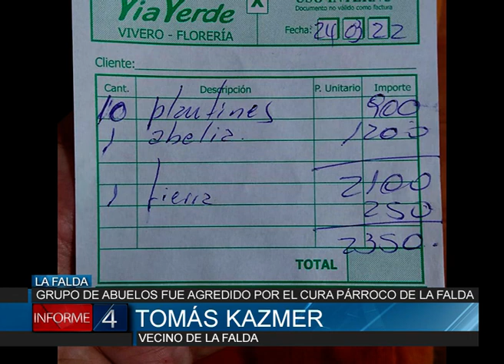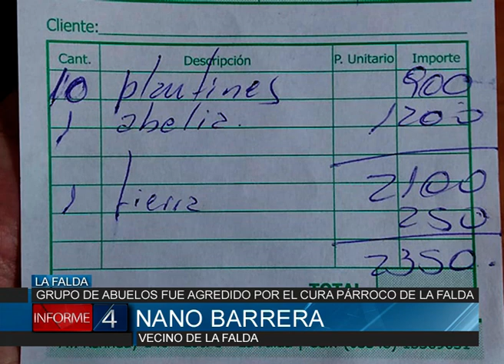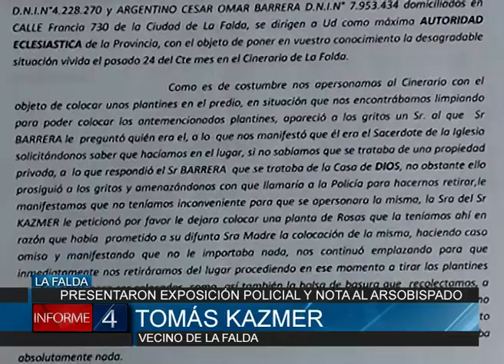GRUPO DE ABUELOS FUE AGREDIDO POR EL CURA PÁRROCO DE LA FALDA